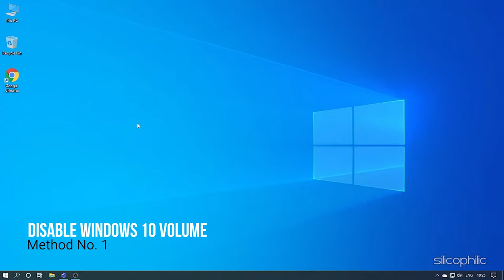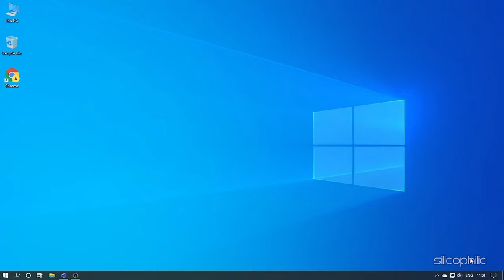How To Disable Windows 10 Volume Popup?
While performing some tasks in YouTube, Spotify or some online media, you may need to utilize the volume pop up feature. But sometimes you may get annoyed and wish to disable it. Let us now apprehend the ways to windows 10 volume popup in details.

Path Shown in the Video:
chrome://flags/hardware-media-key-handling

We have also written a post about it and will update that here shortly.

If you have any sort of query, intimate us in the comment section given below, we will be helping you with your queries.

Timestamps:
00:00 Intro
00:15 Disable Windows 10 Volume Display
00:56 Turn Off The Media Volume Control Pop-ups